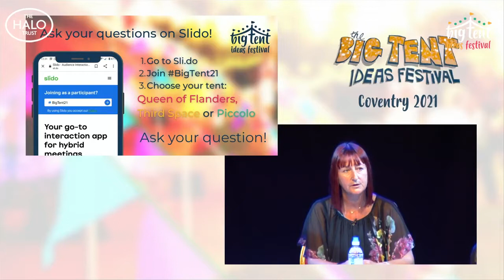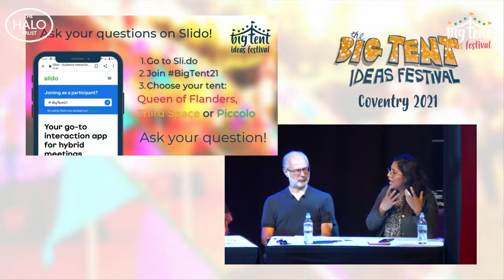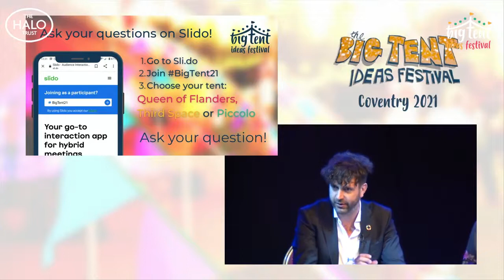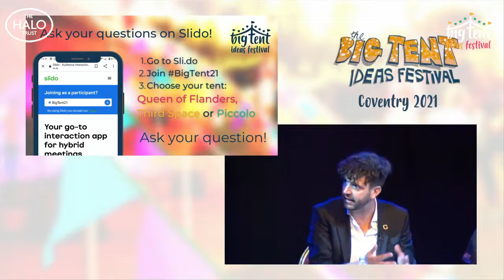Conflict and Global Britain | Shabnam Nasimi at Big Tent Festival - 10th July 2021